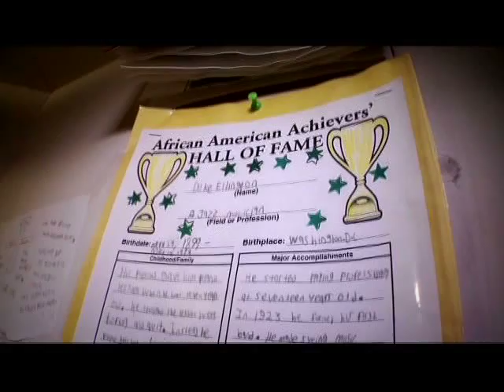2008 Legal Aid Clients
2008 Legal Aid Clients describes the work of The Legal Aid Society through the clients its serves, with a special emphasis on the Civil Practice, representing the most vulnerable New Yorkers including senior citizens, chronically ill or disabled children and adults, survivors of domestic violence, immigrants, low-wage or unemployed workers, persons living with HIV/AIDS, and homeless or imminently homeless children and adults.